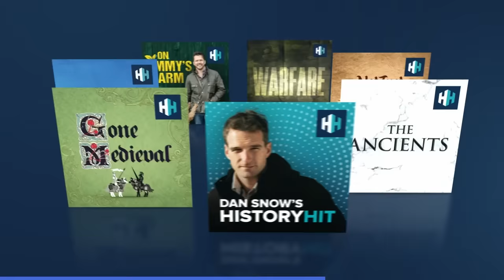Kursk: The Tank Battle That Decided The Future Of The World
In the ongoing struggle to conquer the Soviet Union in WW2, Hitler aimed to deal a destructive blow to the Soviet forces at the battle of Kursk. In what would become the largest tank battle in history, the fighting was fierce and a major duel between Zhukov and Von Manstein would decide the future of the world.